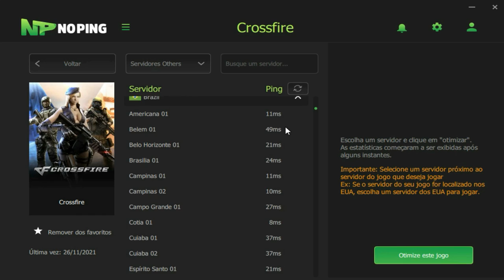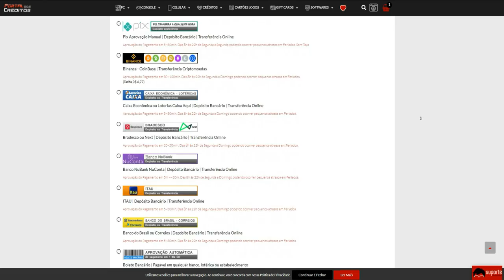CHAT: Paozin por que você não joga sério?🤡